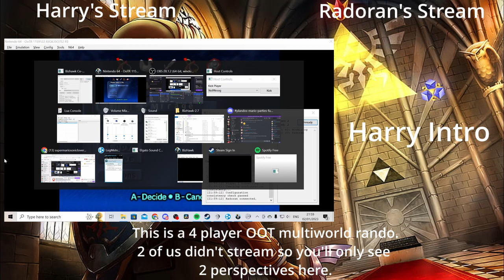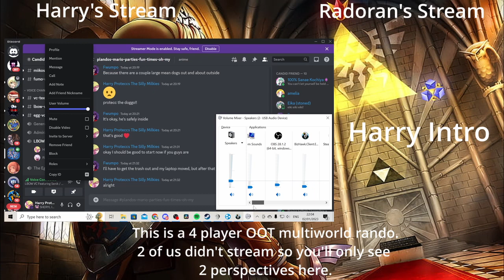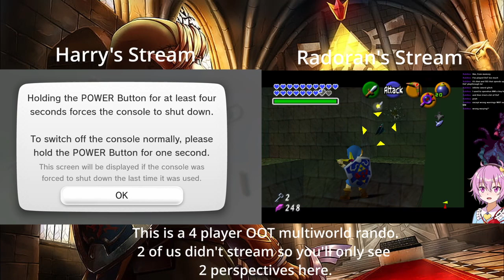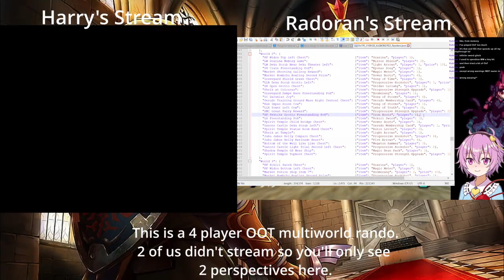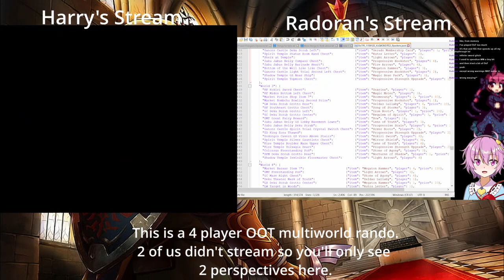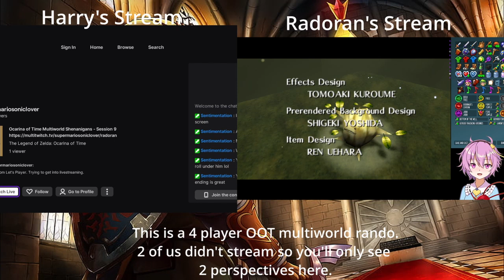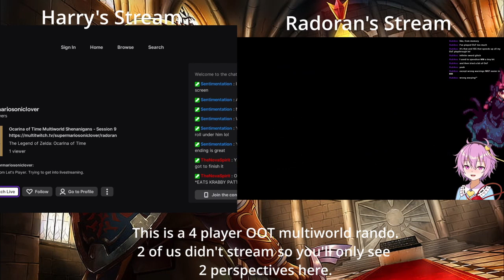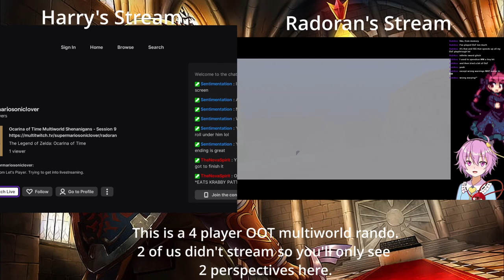Ocarina of Time Multiworld Shenanigans Featuring 2hu, Freedom Planet 2 & PO Wii - Session 9 FINALE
Finally over. This was not a fun series to edit I can tell you that much. I don't know if I'm ever doing another multiworld again, because this was a pain to work with, mainly towards the end. The amount of tech issues we had was ludicrous.